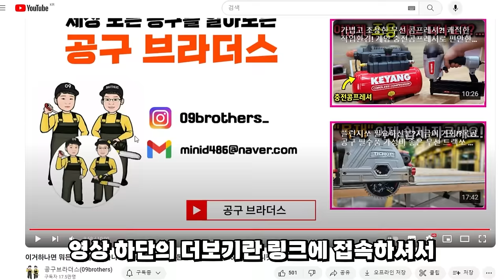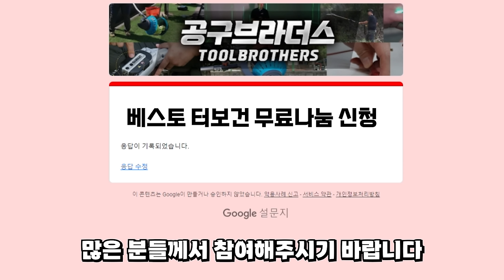바람이 쎄다길래..직접한번 써봤습니다 근데.. 터보건 JETFAN 제트건 송풍기 크로스건#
이번시간에는 요즘 인터넷에서 너무 핫한,

터보건(제트건)을 직접한번 사용해보았습니다~!!

국내 베스토 브랜드에서 출시한 터보건(TURBOGUN)이구요,

130000RPM 모터에, 5000MA대용량 배터리탑재로,

정말 강력한 바람세기를 가지고있었습니다,

침수 파손을 제외한 1년간은~ 무상 AS도 지원이된다고합니다,

평소에 바람이 좀 쎈 미니송풍기, 터보건을 찾으시는 분들에게는,

오늘영상이 조금이나마 도움이되었으면좋겠습니다,